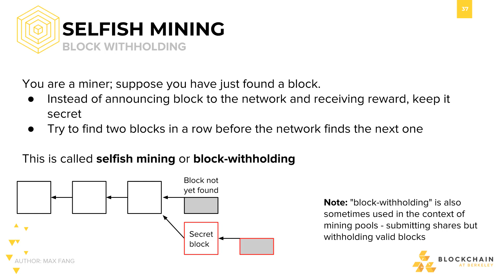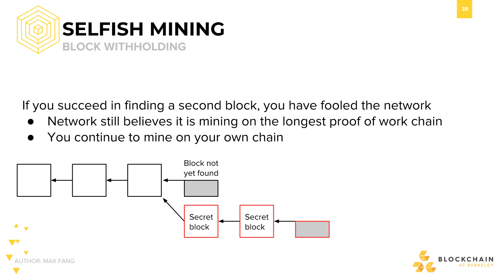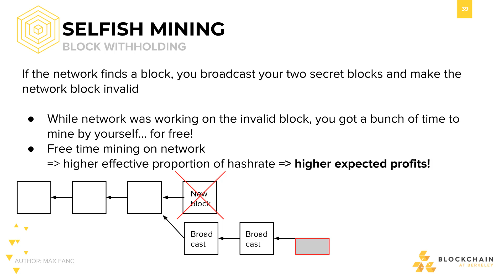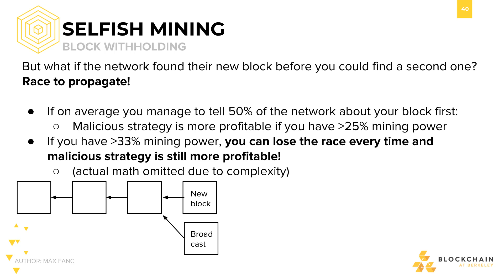Selfish Mining Attacks